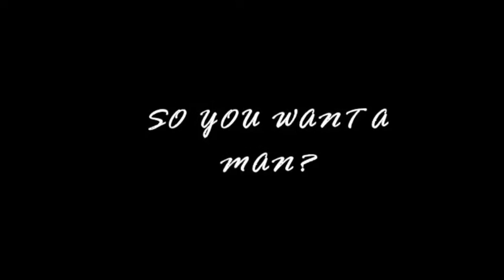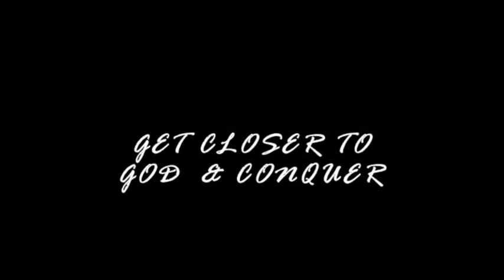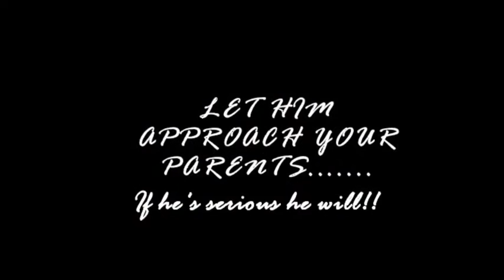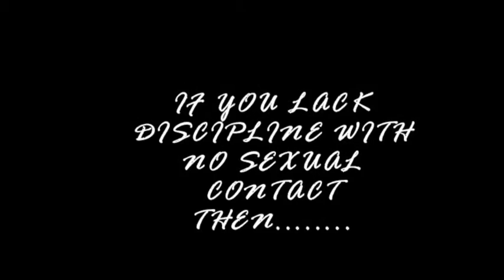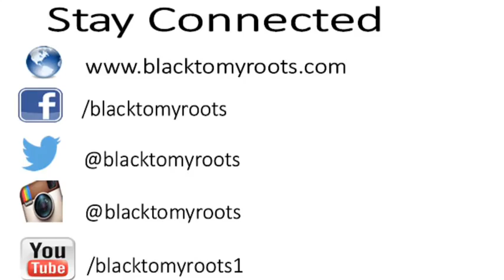Black - Relationship Advice Tips - So You Want a Man?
BLACK TO MY ROOTS an uplifting space and resource with blogs and videos on healthy lifestyle, motherhood, parenting, relationship advice and more……
BLACK TO MY ROOTS is an evolving and powerful resource dedicated to the self-development and healing process of the black family starting with the woman.

Check out the official BLACK TO MY ROOTS website for blogs http:/

Music track title "Emotional" by Mikel Ameen ~ World Changer Music (I have permission to use this track)